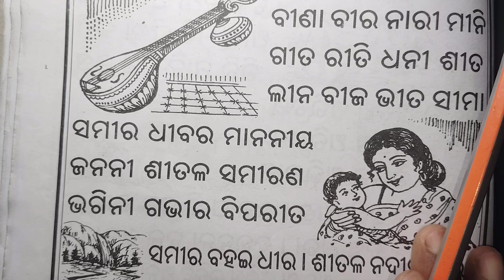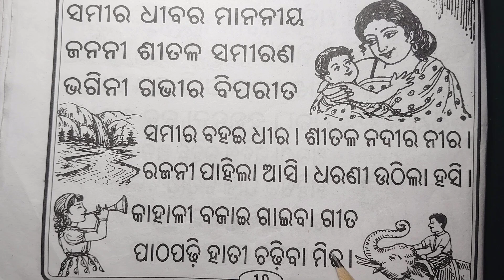chatasali part 3 / ବର୍ଣ୍ଣବୋଧ/ ଅ ଆ ଇ ଈ ଉ ଊ ଋ/ odia alphabet